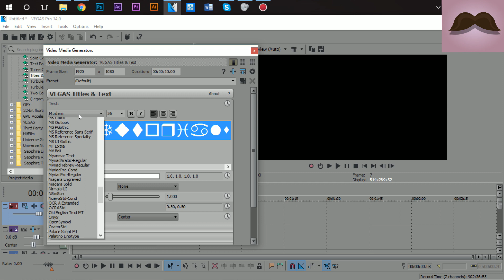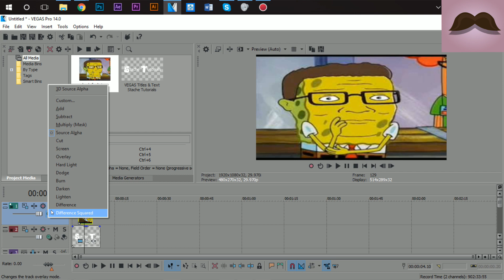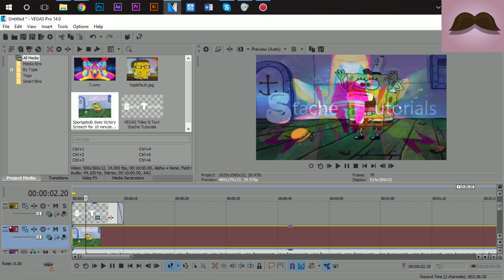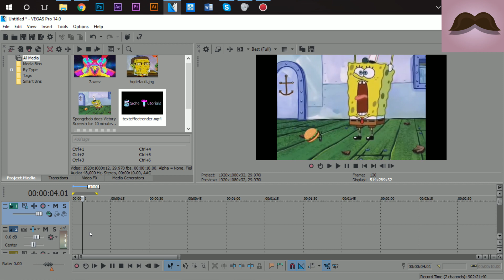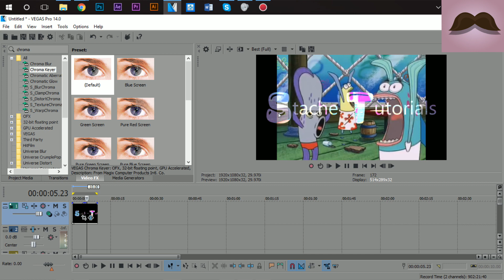How to: Put Effect/Image Inside Text In Vegas Pro UNDER 5 MIN!!!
I show you how to put an image or effect or video inside text in Sony Vegas Pro. I did it under 5 min so I talk fast. If you guys want my tutorials to be slower just comment.